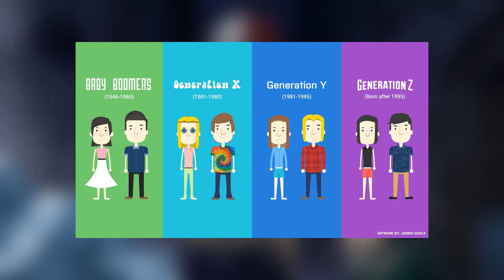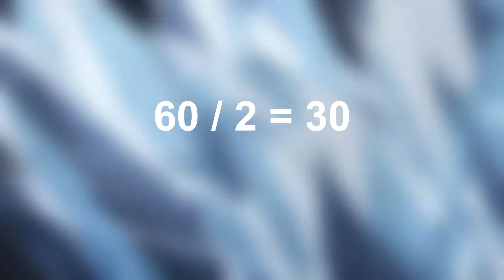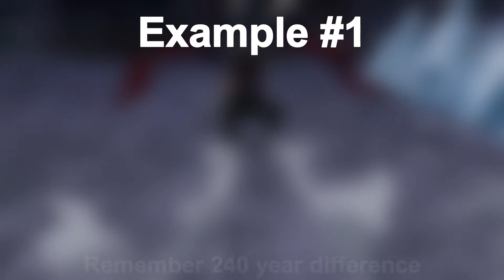Have Quirks Halted the Advancement of Society in the world of My Hero Academia? - Anime Theory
In this video I am doing an Anime Theory on My Hero Academia and if quirks have halted the advancement of its society.

. DubstepGutter - Boku No Hero Academia (PUNYASO Dubstep Remix)

. Paul Atrocity - We Going On (Original Mix)

This a reupload because, I uploaded the wrong file on the original video